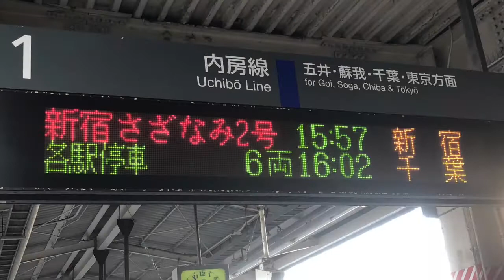【6倍速車窓右側】E257系500番台 新宿さざなみ2号 木更津〜秋葉原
木更津15:57発館山発新宿さざなみ2号新宿行きの木更津から秋葉原までの車窓です。
所属は、千マリE257系500番台NB03編成。
乗車車両は、クハE256-503です。